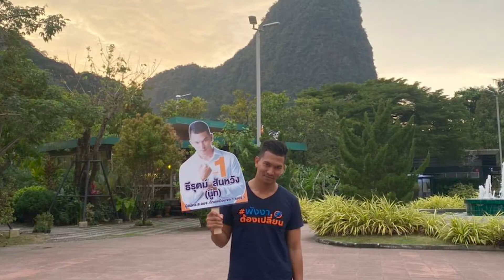แผ่นป้ายหาเสียง ผิดกฎการเลือกตั้ง ฉบับใหม่มีแบบไหนบ้าง 🔺🔻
ขับรถผ่านหลายพื้นที่ ที่ออกแบบไวนิลก่อนมีการสมัครเพราะอาจตื่นเต้น
และหลายจุดที่ผิด เพราะไม่ได้ใส่สถานที่ผลิต ที่ตั้ง จำนวน วันเวลาที่ผลิต
ตามที่ กฎหมายการเลือกตั้งบัญญัติเอาไว้ เป็นเรื่องเล็กๆน้อยๆมากที่เคย
เกิดขึ้นกับนักการเมืองระดับชาติและท้องถิ่นก็มีให้เห็น เป็นเรื่องเล็กที่โครต
น่าหงุดหงิด แต่ก็ต้องทำให้ถูกต้อง แก้วันนี้ยังมีเวลา เอาสติ๊กเกอร์ไปแปะ
ด้านหลัง เหมือนหลายคนจะบอกว่ากฎหมายเลือกตั้งครั้งนี้มัน หยุมหยิมมาก
ก็ใช่นะสิ เราไม่มีการเลือกตั้งมากี่ปีแล้วละครับ และเดี่ยวนี้ก็มีเทคโนโลยี
เข้ามามีบทบาทในการใช้หาเสียง เขาเลยต้องมีกฎเพิ่มขึ้น